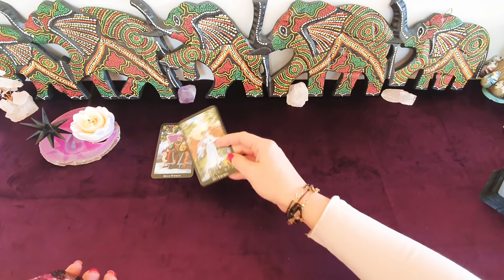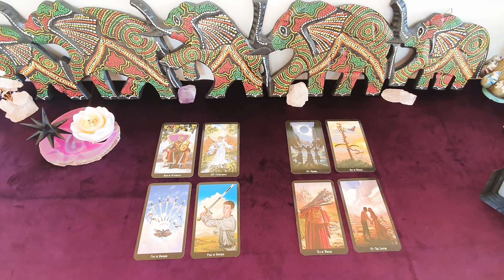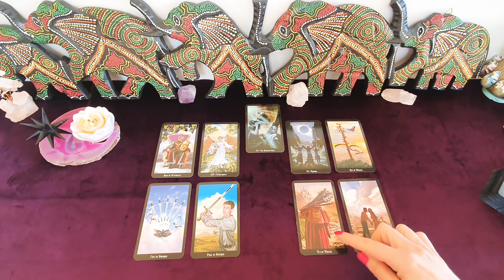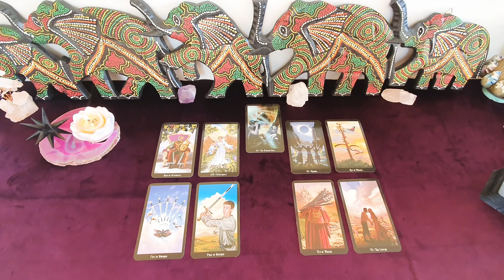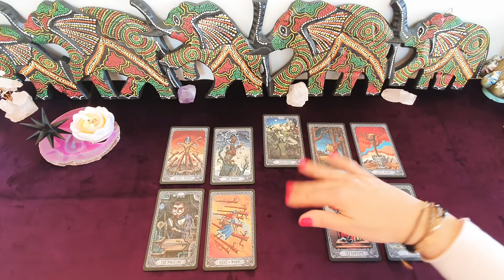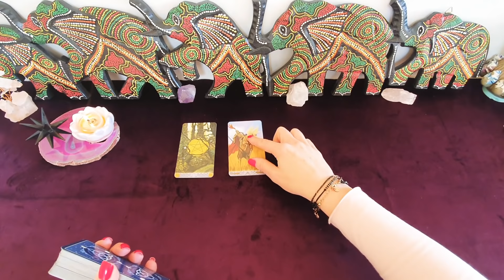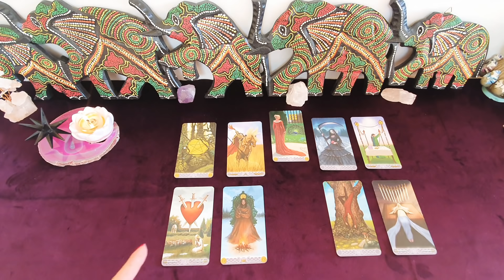Kolejne 48H💜Bliźnięta Waga Wodnik 💜 tarot horoskop 💜22-23 styczeń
➡️Czytanie na nów księżyca w Wodniku dostępne w opcji wspierania kanału nr 1🙋‍♀️

➡️Dodatkowy film na luty dla Waszego znaku dostępny w opcji nr 2 wspierania kanału 🙋‍♀️